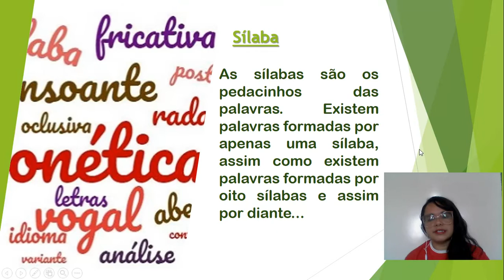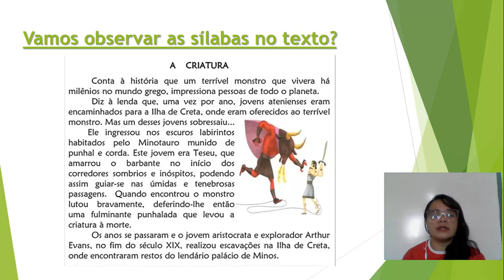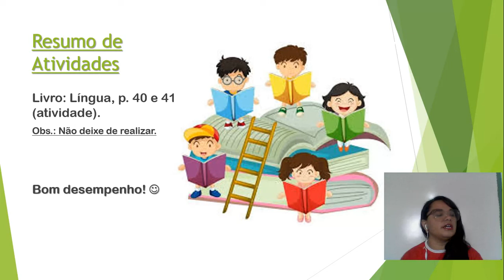Língua Portuguesa, 4º ano, 10/03/21